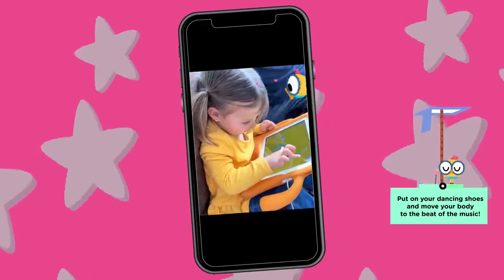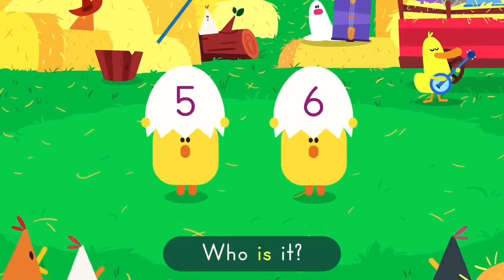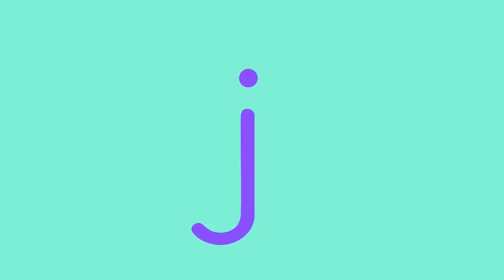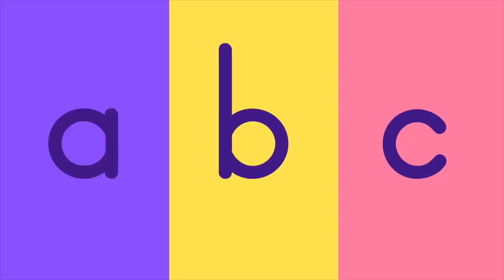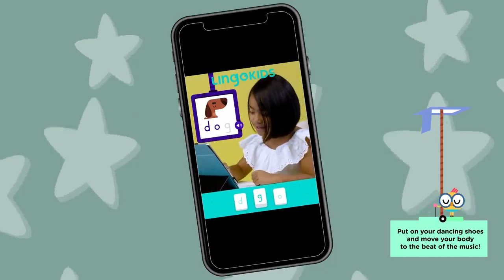ACTION SONGS FOR KIDS 🙌🎶| Nursery Rhymes | Lingokids